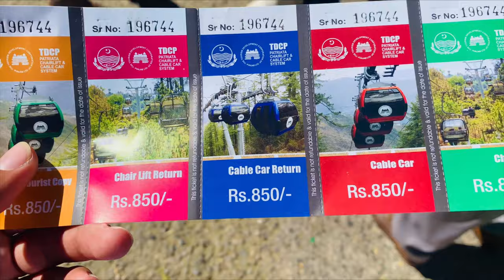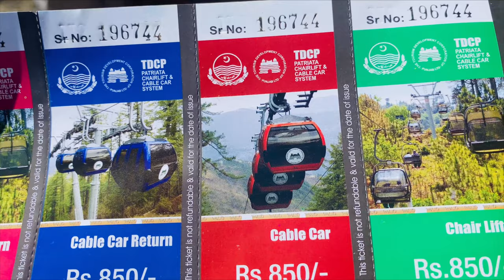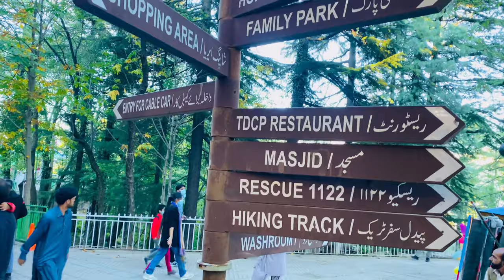Patriata Chair Lift || Murree|| Najmi Vlogs || Travelling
|| ThanQu So Much For Watching ||